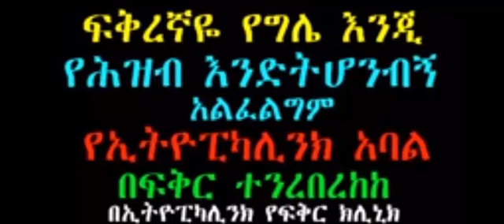My girlfriend is private,she is not public,ፍቅረኛዬ የግሌ ናት፣ማንም እንዲነካብኝ አልፈልገም።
My girlfriend is private,she is not public,ፍቅረኛዬ የግሌ ናት፣ማንም እንዲነካብኝ አልፈልገም። What do you think about this lover? share your views below